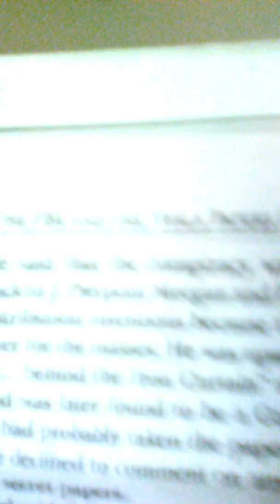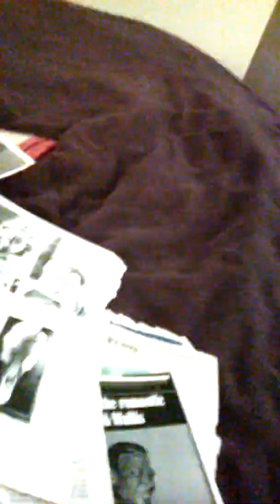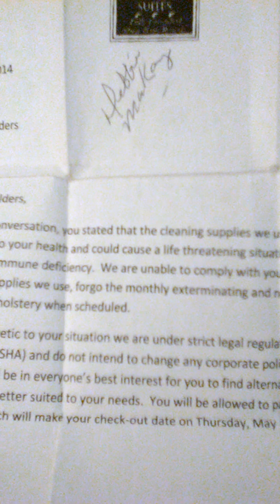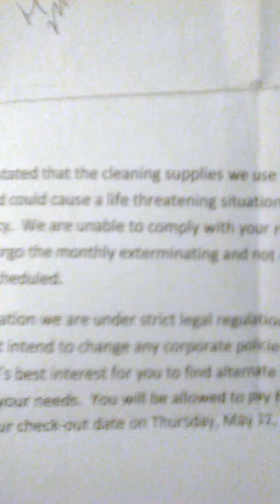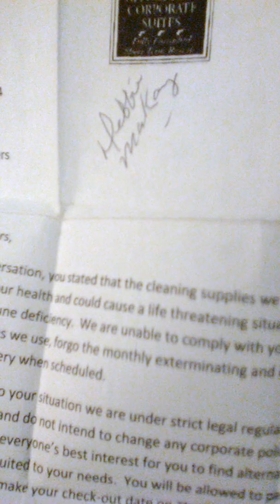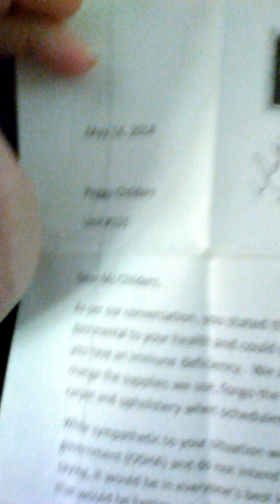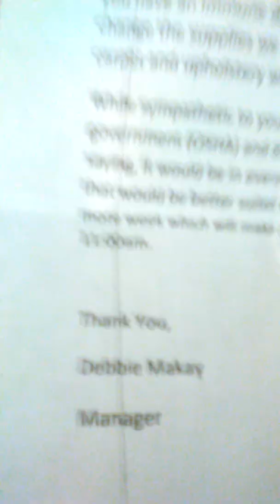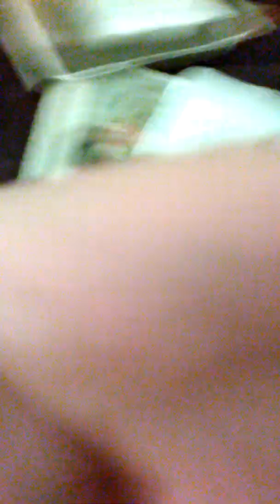QUOTE " My Daughter end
Up like like Alexis Murphy" Murder Mind Control